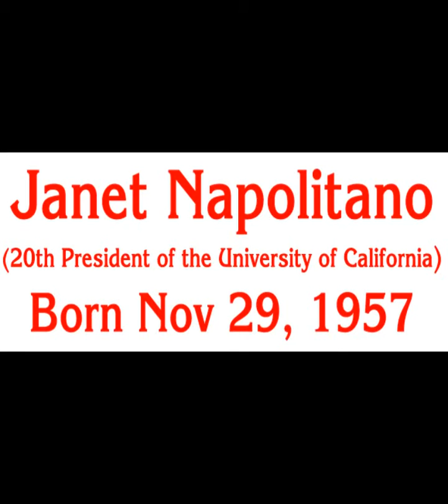MOST POWERFUL WOMANS OF THE WORLD